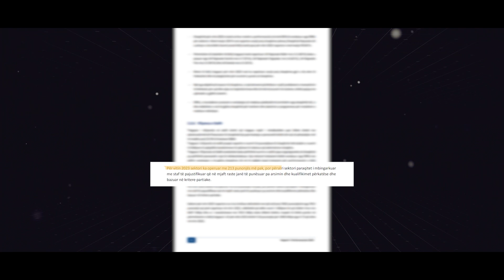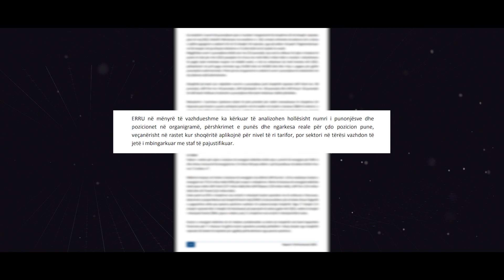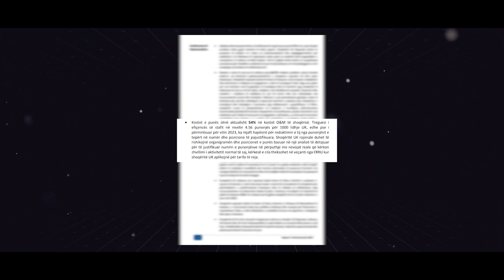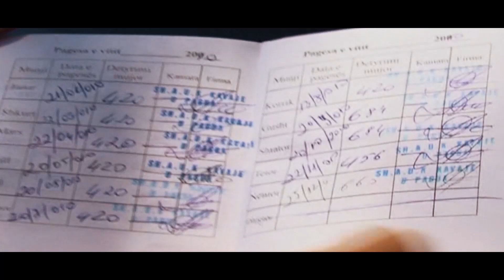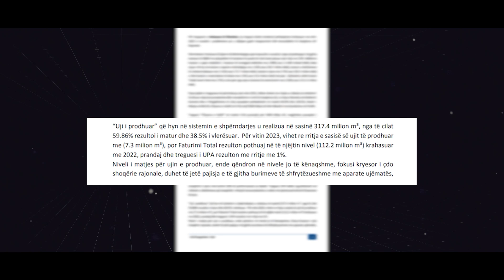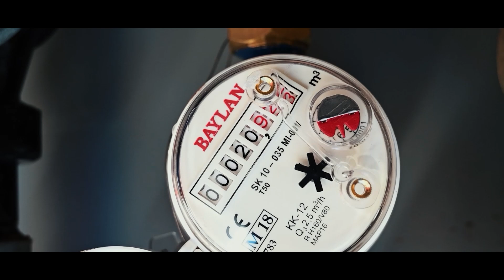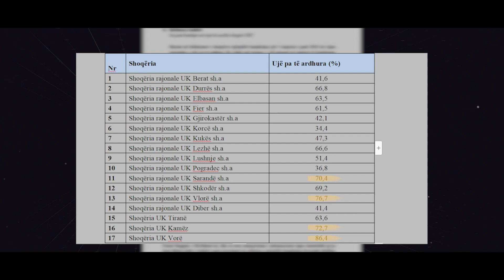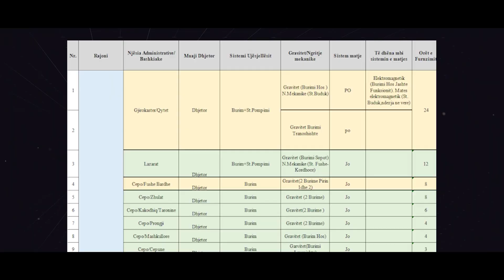Problemet e ujësjellësave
Për vite me radhë, Shoqëritë e Ujsellës-Kanalizimeve përballen me sfida të mëdha, nga problemet financiare deri tek ato teknike. Për fat të keq, shumë qytetarë vazhdojnë të mos kenë furnizim të pandërprerë me ujë të pijshëm. Reforma që ka nisur prej dy vitesh tashmë përballet ende me sfida të vjetra. Humbjet në rrjet mbeten shqetësuese dhe një pjesë e madhe e ujit që prodhohet nuk matet dot.

"31 Minuta" zhvillohet në bashkëpunim mes Albanian Center for Quality Journalism dhe Opinion TV Show, me mbështetjen financiare të U.S. Embassy Tirana.